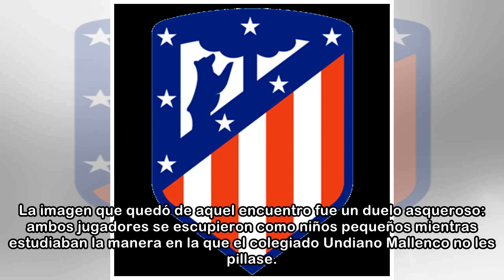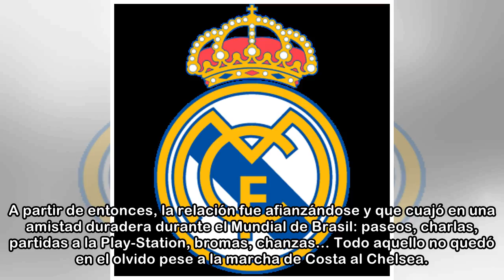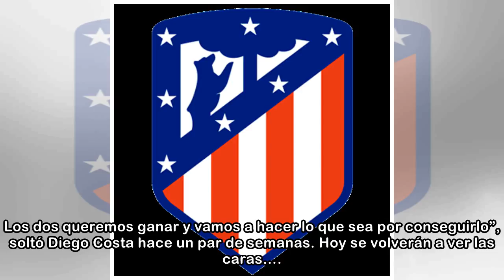Ramos-Diego Costa: del odio al ‘buenrollismo’ solo hay un paso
“Si nos enfrentamos otra vez le voy a pegar igual o él a mí, ya lo sabemos. Prefiero tenerlo de compañero porque es fuerte y siempre chocamos. Como rival también me gusta. Es como yo, quiere ganar. Pe...